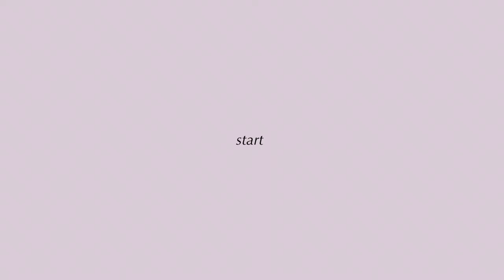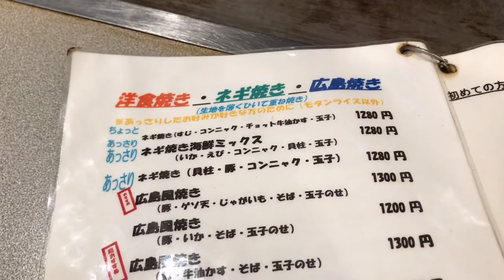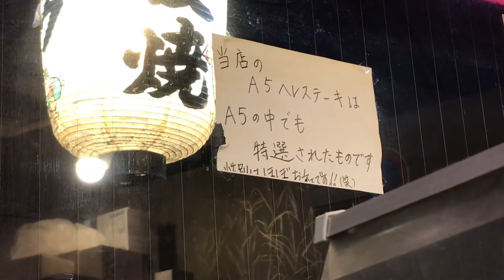【大阪グルメ】大正駅の珈琲専門店 | 九条のお好み焼き | コーヒー豆を買う | Osaka chill life vlog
今回はディープな大阪のお店紹介

大正駅の珈琲専門店、九条のお好み焼き、コーヒー豆を買いました

これからもディープなお店開拓していきたいです。

■今回ご紹介したお店・場所

【使用音源】
※使用していないサイトも含みます